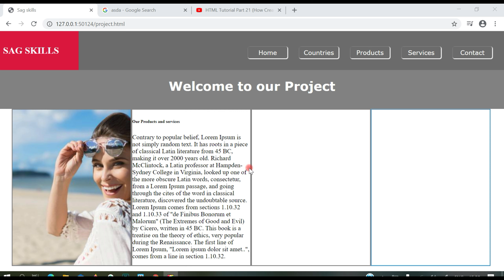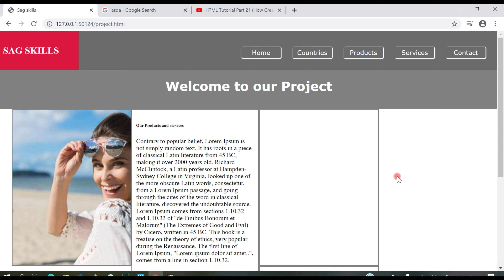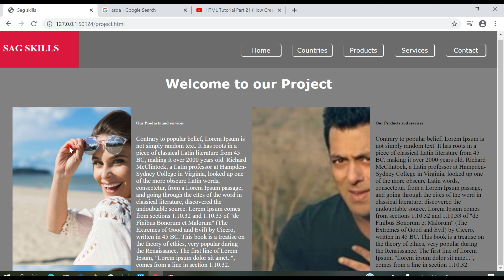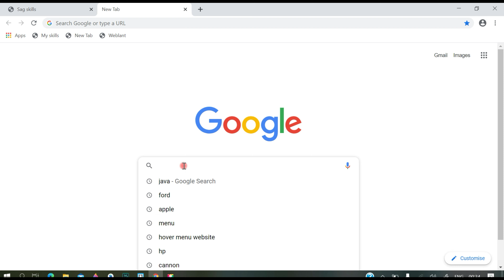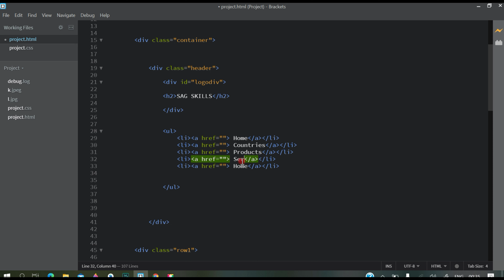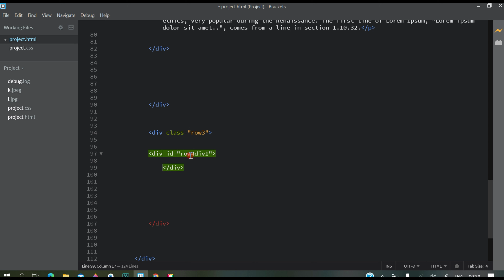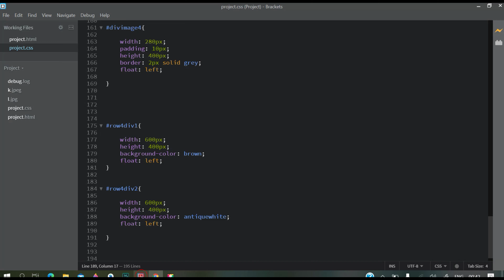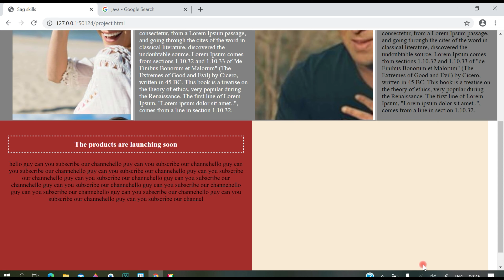Part 2#Website Create# Design CSS HTML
website design part 2
this is the second part of web designing ..